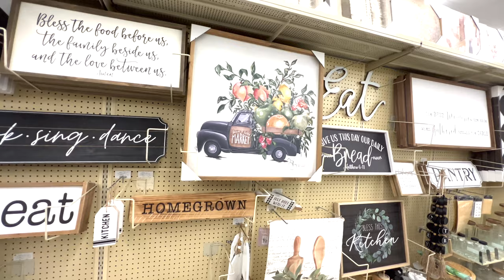**NEW** HOBBY LOBBY & MICHAEL'S SPRING DECOR II Michaels SPRING FINDS I SHOP WITH ME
Yes Beautiful People we are talking about SPRING.  Spring is here and Hobby Lobby & Michaels  has ALL  your Spring Decor needs.  You can complete your entire Spring  Decor in one store.  Come Along this journey and Shop with Me.

*I only recommend products I would use myself and all opinions expressed here are my own.